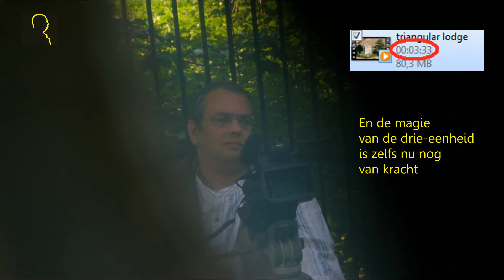triangular lodge.mp4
A beautiful Triangular Lodge, erected by Tresham as a protest against Protestantism. Three is the clue.